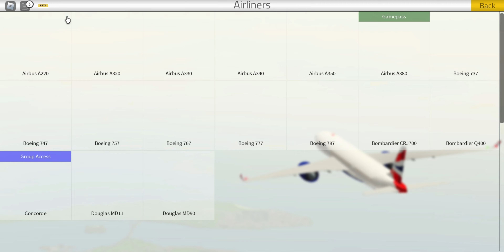Roblox Flightline: American Airlines Overshoots the Runway Crashes and burns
Roblox Flightline is a flight simulator game on the Roblox platform. It was started in 2016 by sole developer JayManLive under the original name of Flightline3D. The game aims to be a free, detailed, and realistic flight simulator utilizing the Roblox engine. It has received numerous updates over time, ranging from bug fixes to whole new liveries, planes, airports, animations, and physics applications. It is still being developed and is currently in the open Beta testing stage.